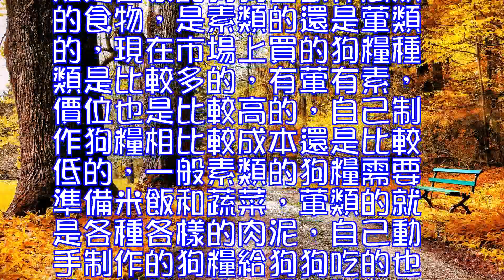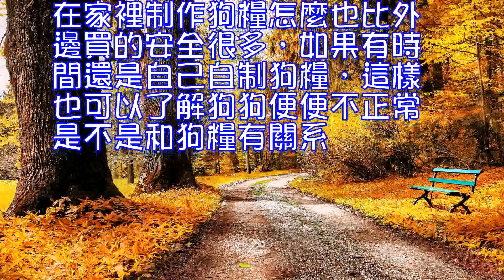狗糧制作方法,狗糧制作的方法以及註意事項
狗糧制作方法 如何制作營養美味的狗糧
 隨著人們對狗狗的健康越來越重視，越來越多的主人更是喜歡親自給它制作狗糧，制作狗糧的方法有很多。那麼制作狗糧的步驟有哪些呢？其實制作狗糧的步驟不是那麼的復雜，下面一起來好好的學習和了解一下吧。
 制作狗糧的步驟如下：
 首先準備食物原材料。一般可以有， 玉米面，豆面或者面粉，牛肉或者是羊肉、豬肉、雞肉也可以，胡蘿卜，土豆，青菜等等。當然還有很多其它的食物也可以適當的準備。其次要開始制作。需要將食材切碎，各種蔬菜 要切碎，新鮮的肉類要先煮熟，然後切成細絲或者塊狀，將所有的食材攪拌均勻，然後捏成一個一個小的形狀，放在蒸鍋裡蒸熟即可。選擇一些不同的是食材，給可卡犬換換口味。註意，剛出鍋的熱食不要直接給可卡犬吃，應該放涼之後在給可卡犬吃。當然冬天的時候也可以給可卡犬吃點溫的，但不能很燙哦，主人可以嘗試更換一些不同的制作方法。
 結語：以上就是關於狗糧的制作步驟和方法，相信大家按照這些步驟一步步來，那麼不用很長時間久可以讓可卡犬吃到我們親自制作的狗糧了，希望能夠幫到您。
 現在大部分的飼養者都會選擇自己在家裡給狗狗制作狗糧，都認為自己自制的狗糧比較乾凈營養，下面我們就一起來看一下狗糧制作的方法以及註意事項。
   一、制作狗糧的方法
 素類狗糧制作的方法：1.準備好煮熟的米飯，2準備各種各樣的蔬菜(蔬菜要打成泥狀)然後攪拌均勻，然後再鍋裡翻炒，再導入玉米糊再蒸就可以了。
 葷類狗糧制作的方法:將準備好的米飯，肉餡，蔬菜泥，都在鍋內翻炒，然後再導入玉米糊還有開水攪拌，攪拌均勻之後再把這些都一個個的團成窩頭樣的在鍋內蒸就可以了。
 二、狗糧的制作註意事項
 在狗糧制作的時候首先要知道自家的狗狗喜歡什麼類的食物，是素類的還是葷類的，現在市場上買的狗糧種類是比較多的，有葷有素，價位也是比較高的，自己制作狗糧相比較成本還是比較低的，一般素類的狗糧需要準備米飯和蔬菜，葷類的就是各種各樣的肉泥，自己動手制作的狗糧給狗狗吃的也是比較放心的，而且制作起來並不難，隻要願意為自己的狗狗付出，辛苦一點即可。
 以上就是狗糧制作的方法以及註意事項。在家裡制作狗糧怎麼也比外邊買的安全很多，如果有時間還是自己自制狗糧，這樣也可以了解狗狗便便不正常是不是和狗糧有關系